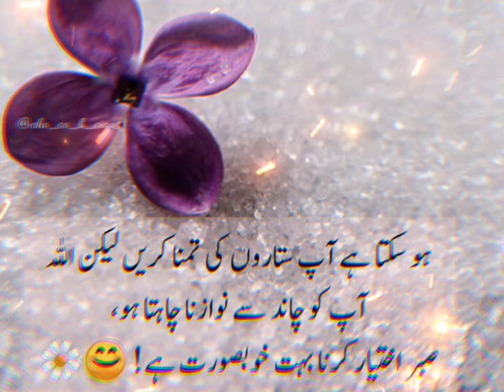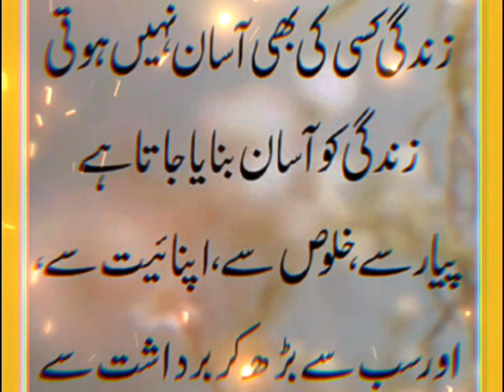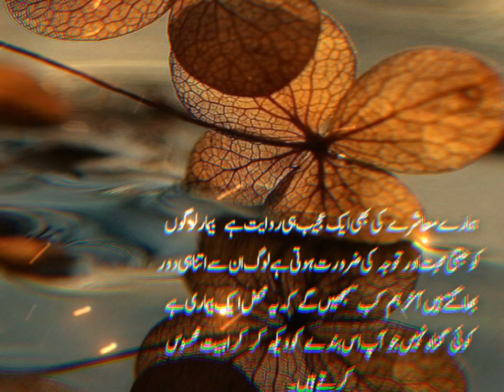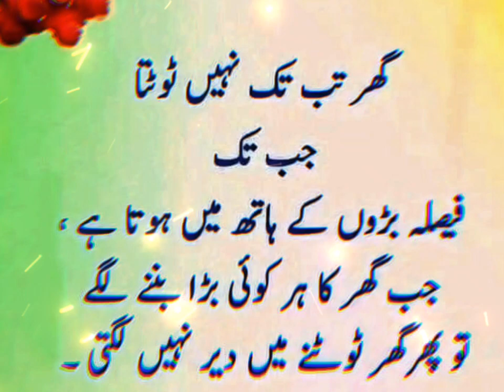Best Urdu Quotes||life lesson quotes||Aqwalezarein